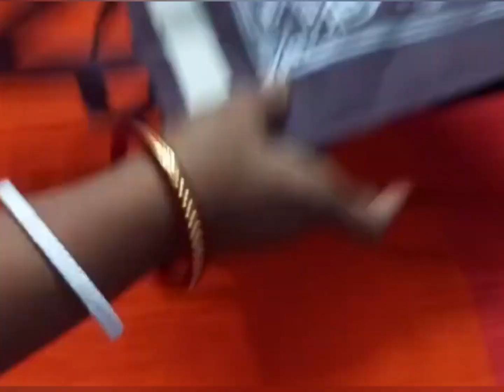গয়নার ব্যাগের এই রকম ব্যাবহার দেখেছেন কখনও/Bengali Kitchen Tips/Happy With Rai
Hi friends
Today in this video I'll share with you kitchen tips.